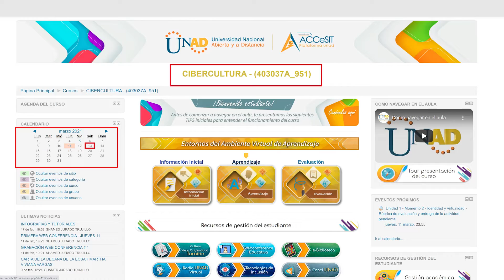Cibercultura Invitación B learning